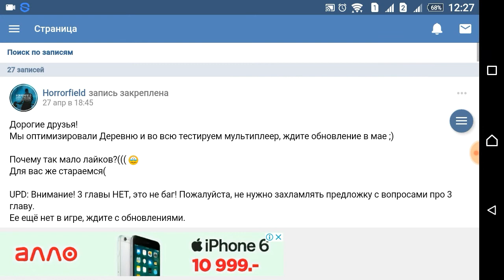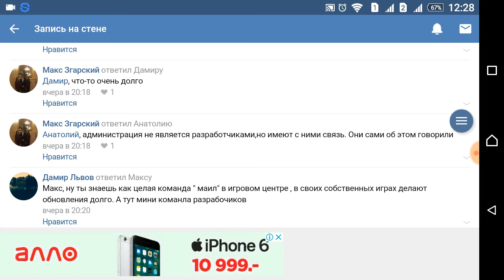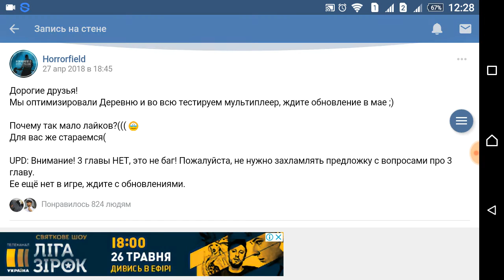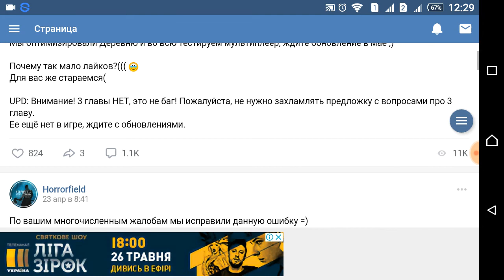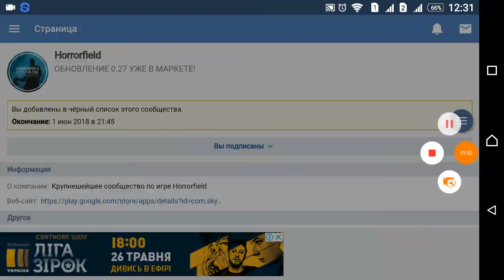ЭТО ВАЖНО! ХАЛАТНОСТЬ В HORRORFIELD!!!